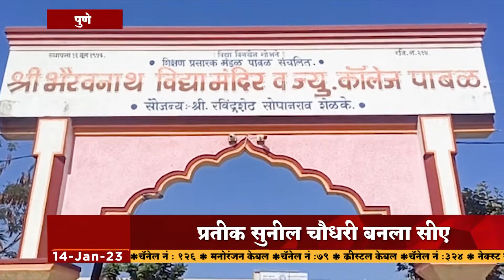पुणे - परिस्थितीवर मात करीत पाबळचा प्रतीक सुनील चौधरी बनला सीए